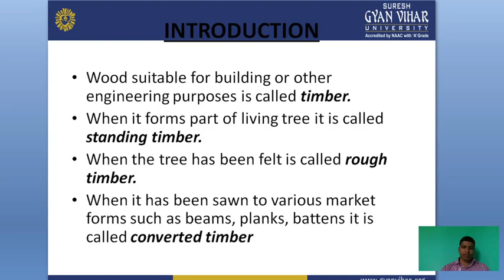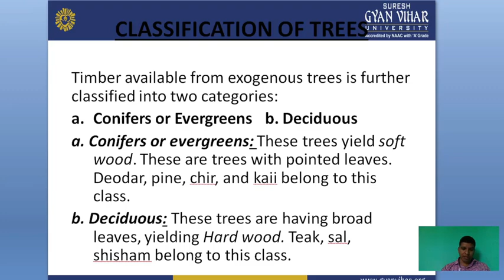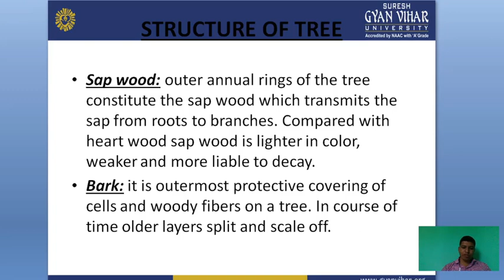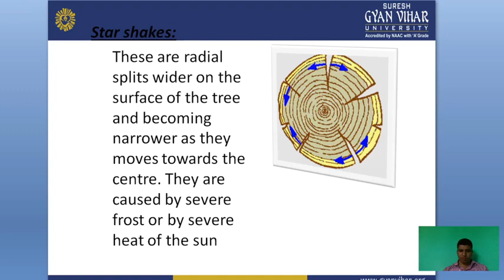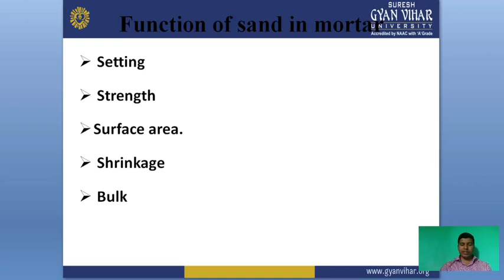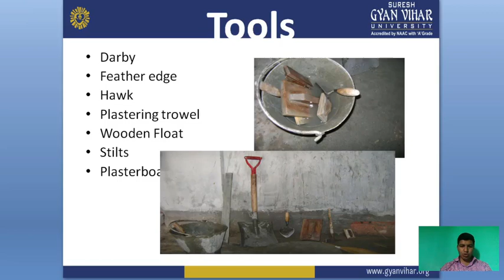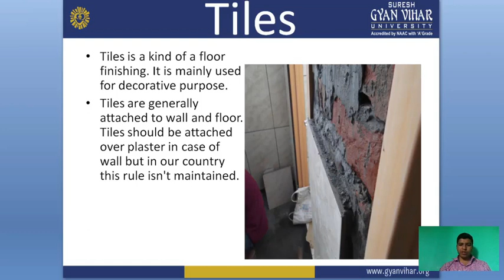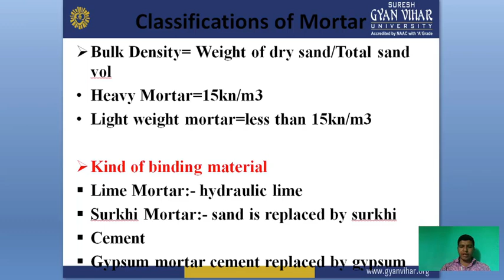Building Materials & Construction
Properties of Good Distemper